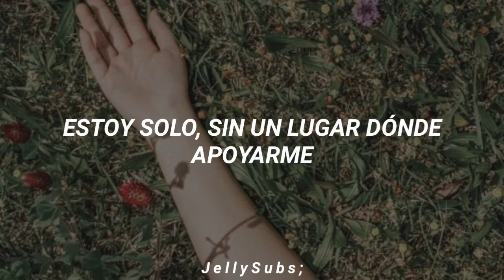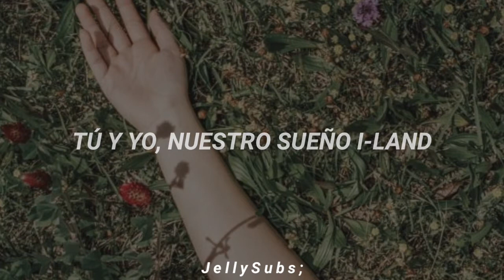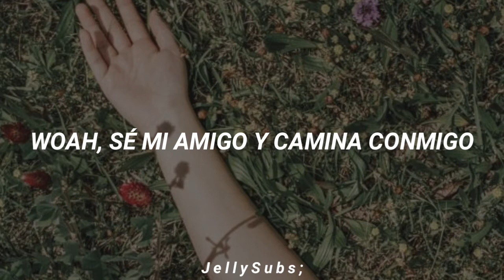IU - Into the I-LAND (Traducción al Español)